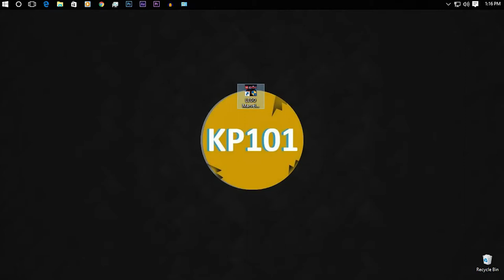Lego marvels avengers on intel g41 chipset (Intel GMAX4500)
This is just the come back video more videos on the way !!
PC specs
Processor Intel pentium dual core @3.2 GHz
Ram 4gb
Inbuild Gpu intel g41 xpress chipset
Os Windows 10 pro 64 bit
Music used